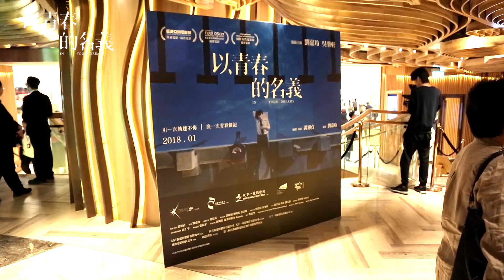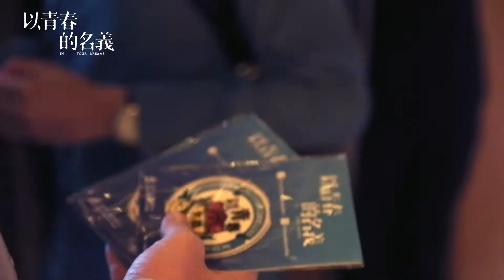《以青春的名義 In Your Dreams》世界首映 x 香港亞洲電影節 HKAFF 開幕花絮